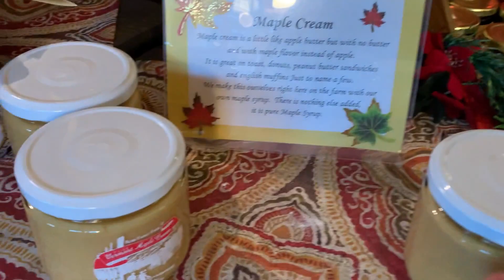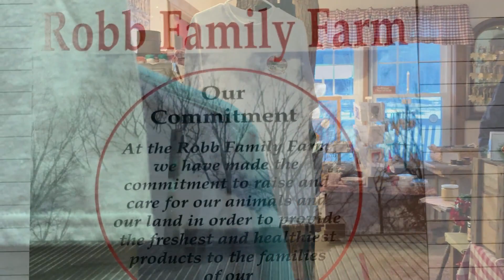Skiing Trip ke Mount Snow, Vermont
Mount Snow Ski Resort, Vermont. Kali ini jadi destinasi skiing trip kami, biasanya kami coba coba tiap skiing resort untuk Snowboarding dan Skiing.
Robb Family Sugar Farm kali ini jadi kunjungan pertama kami untuk melihat langsung tempat pembuatan Maple Syrup. Pemilik dengan tamah menunjukan tempat dan cara pembuatan Maple syrup sampai penetapan Grade nya.
Special Thanks to Hellen from Robb Family Maple Syrup Farm
Special Thanks to Eldar Kedem Music Background
Special Thanks to Yusuf Salam